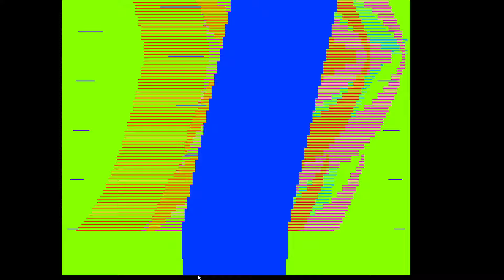Omori OST 040 - You Were Wrong. Go Back | BLACK MIDI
OMYGOD, MY NEW BIGGIEST MIDI

Time: 1:36.4 (1 минута 36 секунд)
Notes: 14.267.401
Max. NPS: 272.712
Max. Polyphony: 737
BPM: 150
Size MIDI: 114 MB (or 111 MB)

MIDI DOW: check the comments :)

if you use my MIDI, pls ping me!